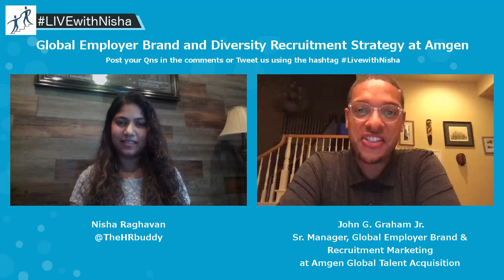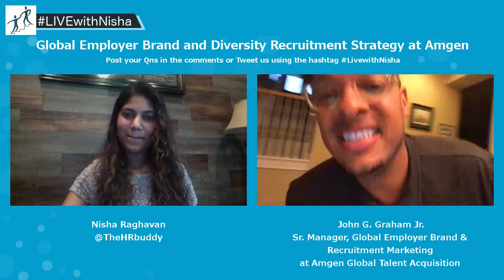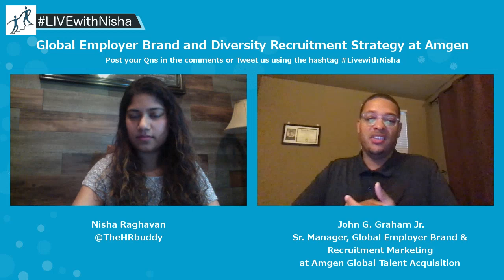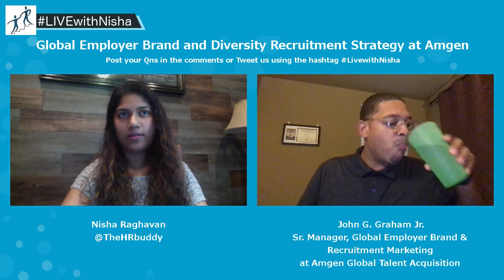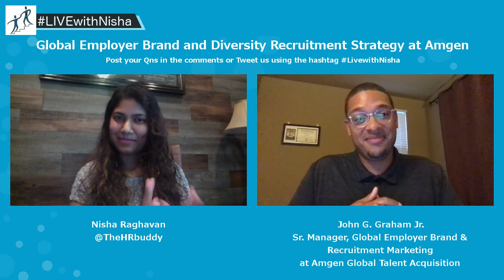John G. Graham Jr. on LIVEwithNIsha: Global Employer Brand and Diversity Recruitment Strategy